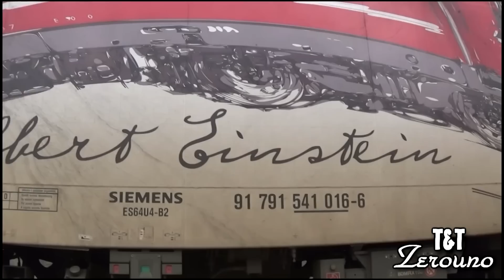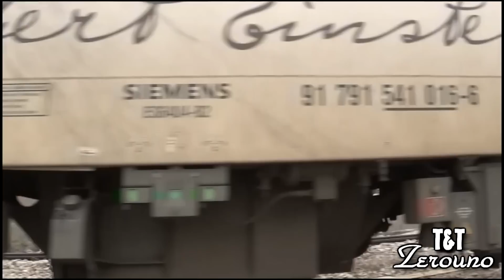Hrastovlje & Zanigrad 5.3.2016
Diversi transiti a Hrastovlje e a Zanigrad (Slo), sulla Capodistria-Divaccia; in particolare la Sž 541 016 "Albert Einstein", la 2016 906 RTS,  a seguire la Sž 541 101 Leonardo da Vinci e la Vectron E193 822, questi i protagonisti del video. Spero che sia di vostro gradimento..Buona visione